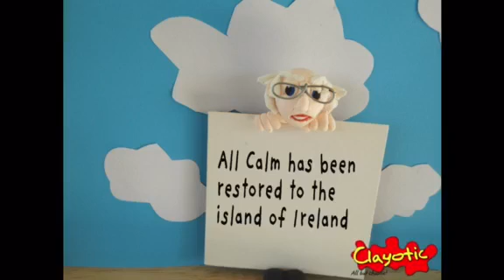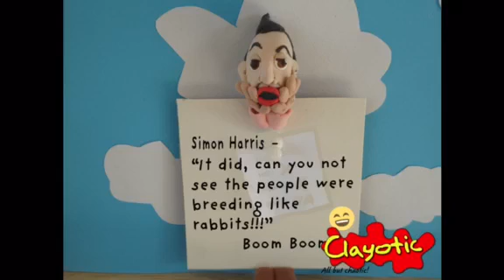Back to the Future: 2020 Easter foresight - 9 months from Leo's first announcement.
Foreseeing what Ireland will looks like in December 2020 back at Easter 2020.
Video made by Clodagh Creedon, who brought to life all the characters made by Clayotic Artist, Louise Swords. Stay safe and well!